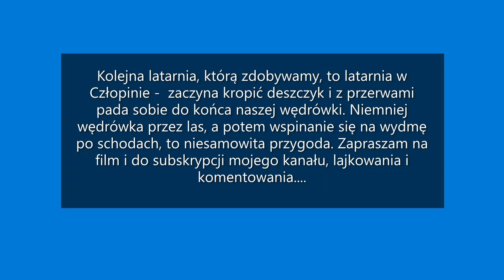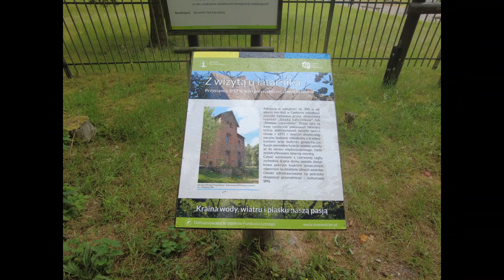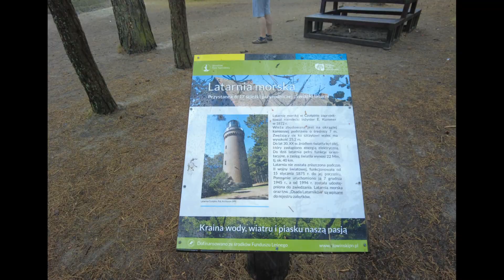Zdobywamy Latarnie cz.2. - Latarnia Morska w Człopinie / Capturing the Lantern part 2.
Podczas naszej czerwcowej wyprawy na Kaszuby zwiedzamy latarnie morskie, to kolejna zdobyta latarnia w Parku Słowińskim w Człopinie, położona na wydmie. Spacerkiem przez las wspinaliśmy się po schodach na wydmę, a następnie na szczyt latarni i troszkę deszcz nam przeszkadzał, bo sobie padał z przerwami, aż do naszego powrotu na parking. Nie mniej latarnia jest usytuowana w pięknym miejscu, my startowaliśmy z leśnego parkingu. Zapraszam na relację ze zdobywania latarni.

During our June trip to Kashubia, we visit lighthouses, this is another lighthouse captured in Słowiński Park in Człopin, located on a dune. Walking through the forest, we climbed the stairs to the dune, and then to the top of the lighthouse, and the rain bothered us a bit, because it was raining intermittently, until we returned to the parking lot. Nevertheless, the lighthouse is located in a beautiful place, we started from the forest parking lot. I invite you to the report on the capture of the lighthouse.